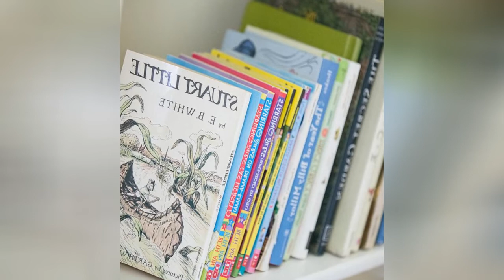75 Mid-century Modern Bedroom With Yellow Walls Design Ideas You'll Love ☆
Browse mid-century modern bedroom decorating ideas and layouts. Discover bedroom ideas and design inspiration from a variety of mid-century modern bedrooms, including color, decor and theme options.

0:00:00 - Intro
0:00:12 - Mid-century Modern Bedroom With Yellow Walls Design Ideas You'll Love: Inspirations 1 to 25
0:03:03 - Mid-century Modern Bedroom With Yellow Walls Design Ideas You'll Love: Inspirations 26 to 50
0:06:07 - Mid-century Modern Bedroom With Yellow Walls Design Ideas You'll Love: Inspirations 51 to 75